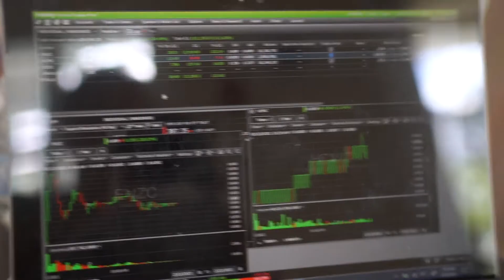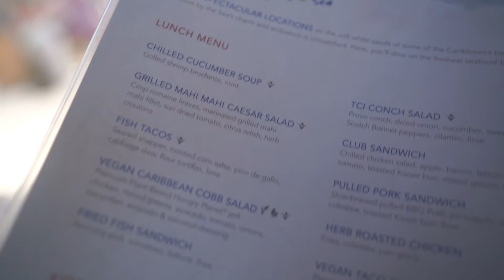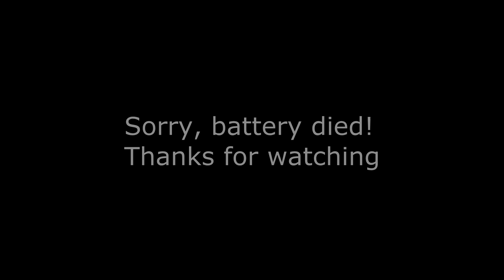Covid Travel - Beaches Resort - Turks and Caicos - Day 3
This was kinda all over the place.  We got rained on so stopped filming at the beach then the battery died at the end